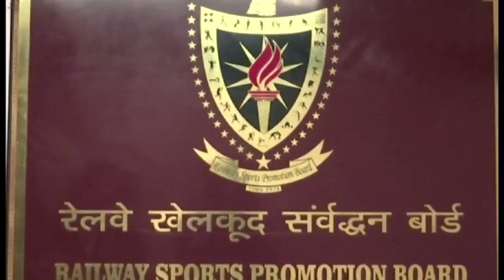रेलवे की महिला खिलाड़ियों ने भी अंतर्राष्ट्रीय खेलों में देश का परचम लहरा कर एक मिसाल कायम की है।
भारतीय रेल के खिलाड़ियों ने देश का गौरव हमेशा बढ़ाया है।

ना सिर्फ रेलवे के पुरूष बल्कि महिला खिलाड़ियों ने भी अंतर्राष्ट्रीय खेलों में देश का परचम लहरा कर एक मिसाल कायम की है। विनेश फोगाट और साक्षी मलिक भारत की वो पहलवान है जिन्होंने अपनी पहलवानी का दम-खम पूरी दुनिया को दिखाया।